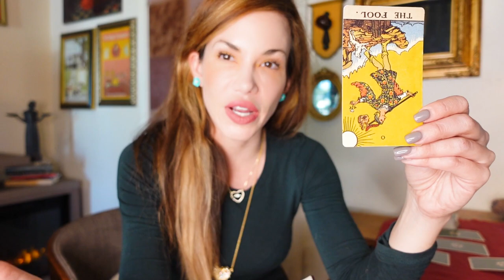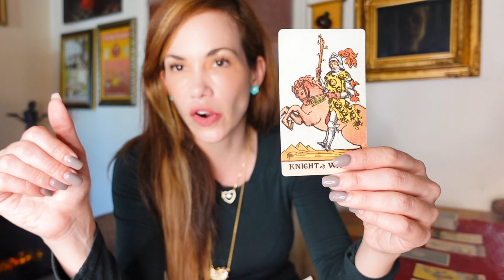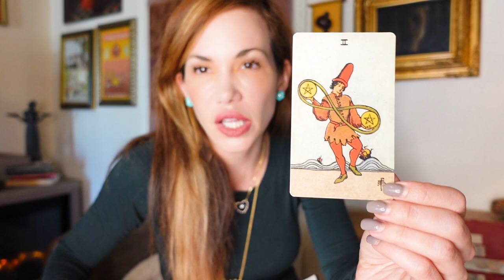What the Cards Say - Jeff Bezos + Lauren Sanchez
We pull tarot cards for Jeff Bezos and Lauren Sanchez - they got very consistent cards but what the cards suggested was very thought-provoking.